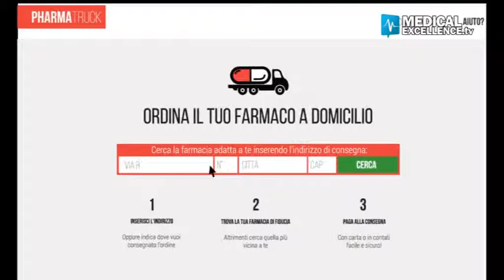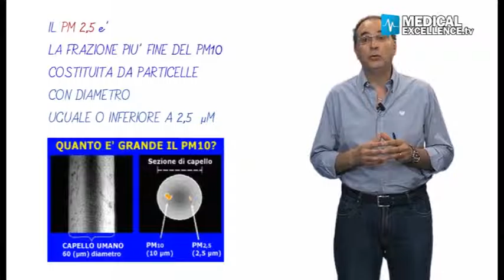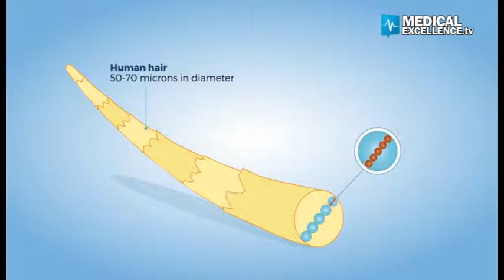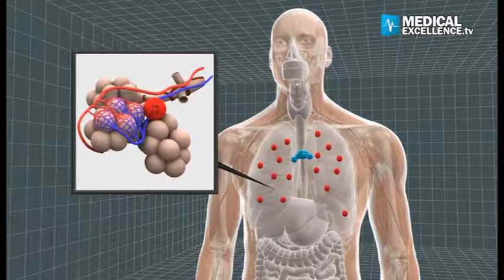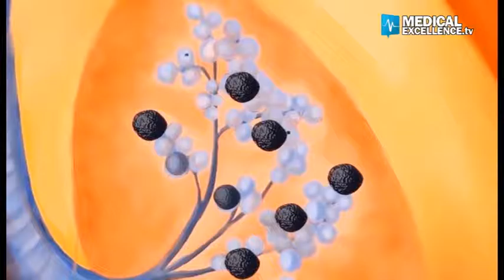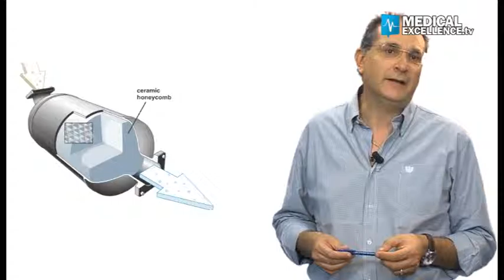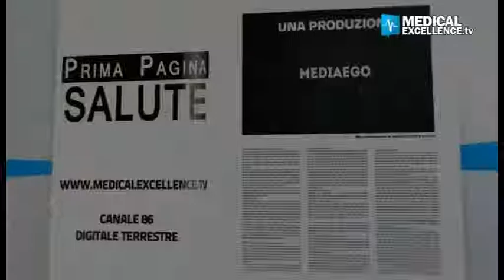Medical Excellence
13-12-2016